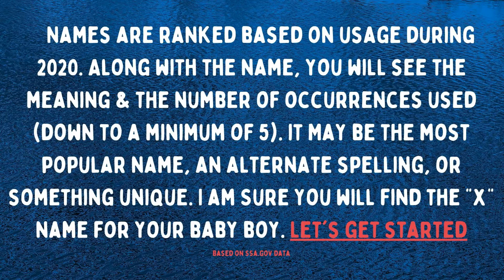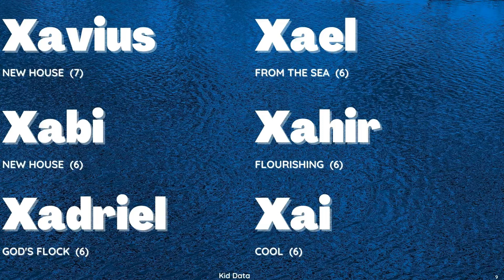Boy Names That Start With X | X Names For Boys | Boy Names Starting With X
In this exciting video, we've curated a special list of boy names to inspire parents-to-be, name enthusiasts, and anyone seeking distinctive monikers. Join us on this journey of discovery with Boy Names That Start With X as your ultimate guide.
Explore a spectrum of X-inspired names that radiate strength, individuality, and charm. From timeless classics to modern marvels, each name holds the promise of uniqueness for your little one. Boy Names That Start With X delves into the meanings behind each name, enriching your quest for the perfect name.
These Baby Boy names starting with "X" are ranked based on usage. Along with each name, you will see the name's meaning and the number of occurrences the name was given based on ssa.gov data. I am confident that you will find an "X" name for your baby boy, whether you are looking for the most popular names, an alternative spelling for famous names, or something unique. Keep in mind that this is not meant to be an inclusive list of all X names & name meanings. Many names may have different meanings in other countries and languages.
Join us on this exciting exploration, and let the charm of X names captivate you. Don't forget to hit the like button if you discover a new favorite, subscribe for more name inspiration, and share "Boy Names That Start With X" with fellow parents or name enthusiasts. Share your thoughts and your favorite X names in the comments below!

Pregnancy Must Haves:
Pregnancy Pillow
Maternity Jogger/Lounge Pants
Belly Support Band
Preggie Pop Drops Morning Sickness
Garden of Life Prenatal Vitamin
Electric Heating Pad
Palmer's Cocoa Butter Formula Complete Stretch Mark and Pregnancy Skin Care Kit:
Dr Motion Graduated Compression Knee High Socks
Birthing Ball for Pregnancy Maternity Labour & Yoga
Chewable Heartburn Relief
Pregnancy Water Bottle Intake Tracker
Pregnancy Journal
Women's Wendy Lace-Up Loafers
White Noise Machine

Pregnancy Books:
What to Expect When You're Expecting
Ina May's Guide to Childbirth

Baby Must Haves:
HD Display Video Baby Monitor with Camera and Audio
Fisher-Price Baby Bouncer
BABYBJÖRN Baby Carrier Mini
Aden + Anais Disney Baby Swaddle Blanket
Chicco Viaro Quick-Fold Travel System
Diaper Bag Backpack
Baby Nasal Aspirator NoseFrida
Hypoallergenic Baby Diapers Size 1
Dr. Brown's Anti-Colic Options+ Baby Bottle
Angelcare Baby Bath Support
White Noise Machine
Lekebaby Breast Milk Cooler Bag
Motherlove Nipple Cream
Medela Symphony Breast Pump Kit
BabyBond Baby Swing for Infants

Baby Furniture:
Angel Line Celine Glider and Ottoman
Fodoss Baby Bassinet Bedside Sleeper
Graco Pack 'n Play Close2Baby Bassinet Playard
Graco Simple Sway Swing
BabyBjörn Travel Crib
Delta Children Essex 4-in-1 Convertible Baby Crib

Source: ssa.gov